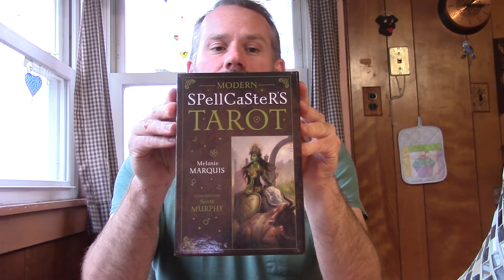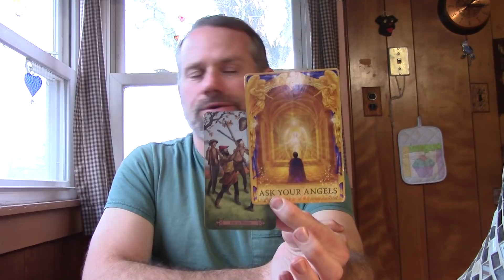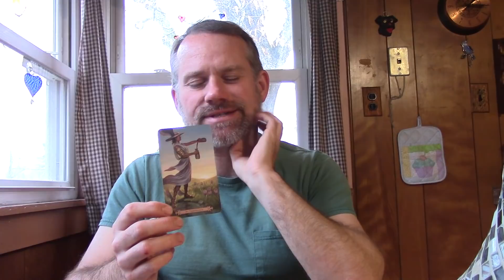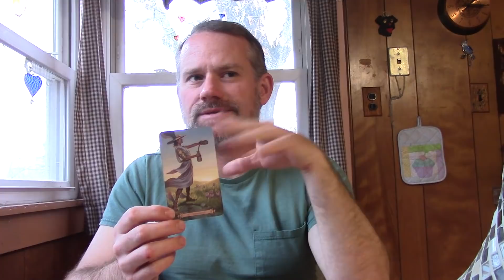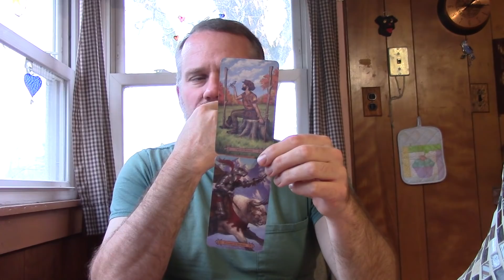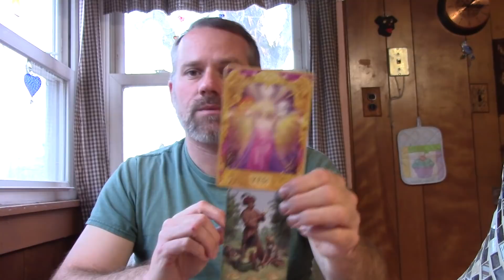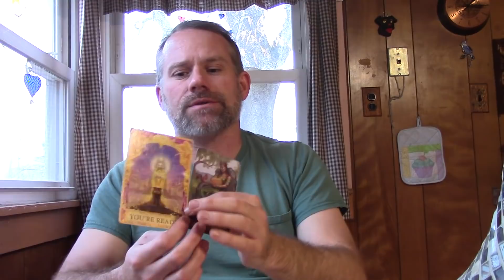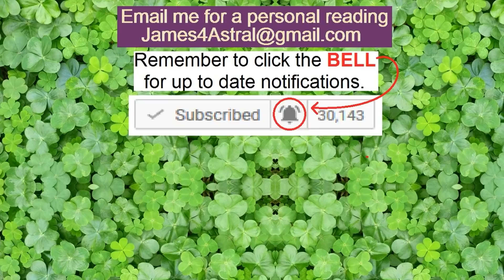Gemini - Diffusing the Situation.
This reading is for the 2nd half of December.